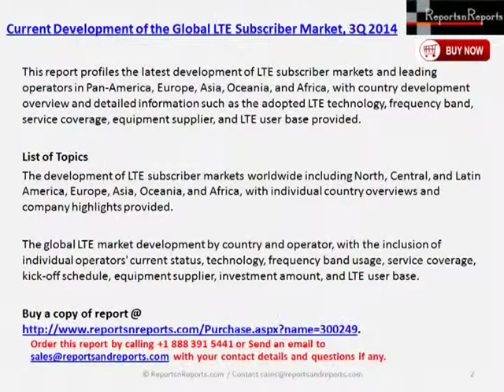Current Development of Global LTE Subscriber Market, 3Q 2014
This report profiles the latest development of LTE subscriber markets and leading operators in Pan-America, Europe, Asia, Oceania, and Africa, with country development overview and detailed information such as the adopted LTE technology, frequency band, service coverage, equipment supplier, and LTE user base provided.
• The development of LTE subscriber markets worldwide including North, Central, and Latin America, Europe, Asia, Oceania, and Africa, with individual country overviews and company highlights provided.
• The global LTE market development by country and operator, with the inclusion of individual operators' current status, technology, frequency band usage, service coverage, kick-off schedule, equipment supplier, investment amount, and LTE user base.